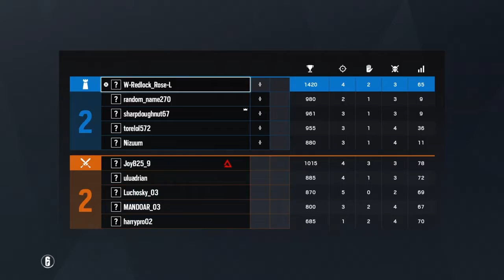RAINBOW SIX® SIEGE Ranked Ace No Big Deal, Peyote the Announcer